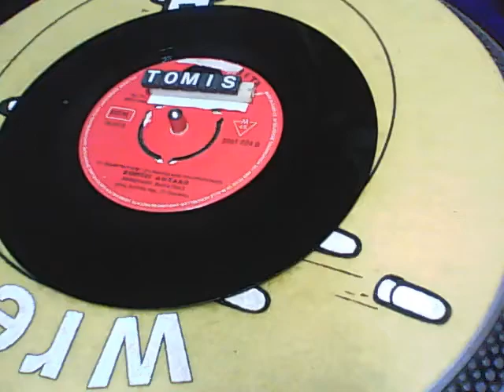ΚΑΡΑΤΖΑΣ ΣΟΦΟΥΛΗΣ=ΚΟΡΙΤΣΙ ΑΜΥΑΛΟ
ΚΑΡΑΤΖΑΣ ΣΟΦΟΥΛΗΣ=ΚΟΡΙΤΣΙ ΑΜΥΑΛΟ ΑΚΟΥΤΕ ΠΑΛΙΟ ΛΑΙΚΟ ΤΡΑΓΟΥΔΙ ΑΠΟ 45-78-ΣΤΡΟΦΕΣ ΓΙΑ ΝΑ ΑΚΟΥΣΕΤΕ ΠΙΕΣΤΕ ΕΔΩ.